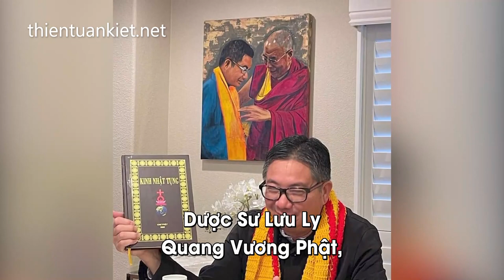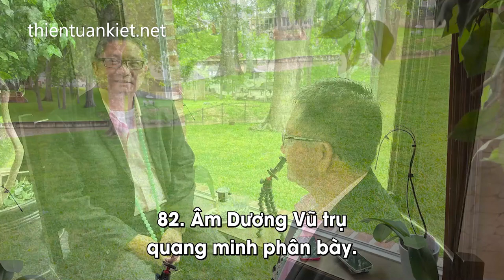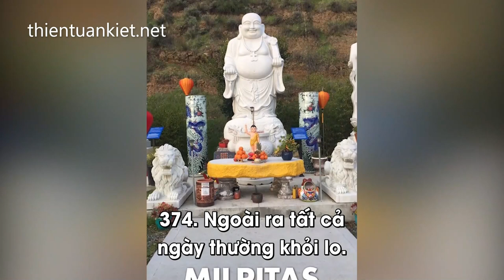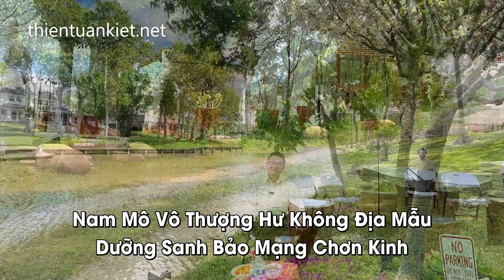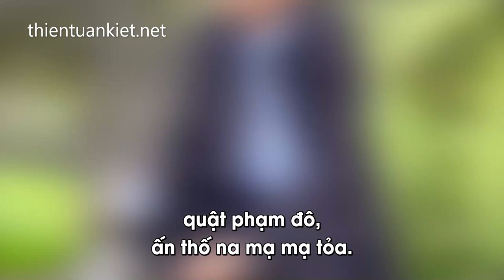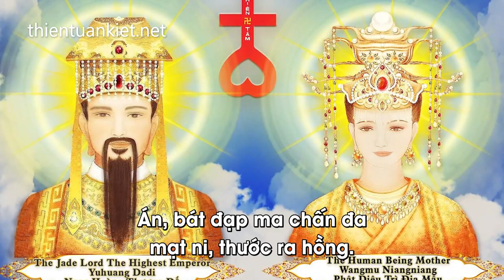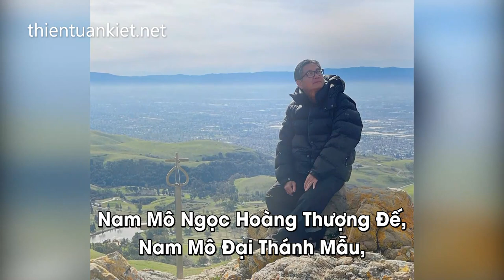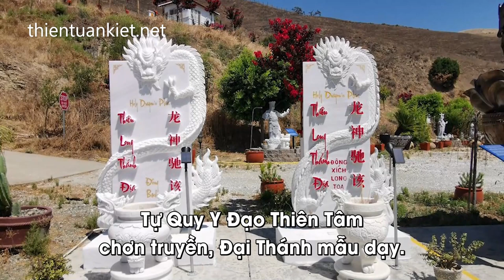Tụng Kinh Thiên Tâm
Tụng Kinh Thiên Tâm cùng sư phụ Ngô Tuấn Kiệt